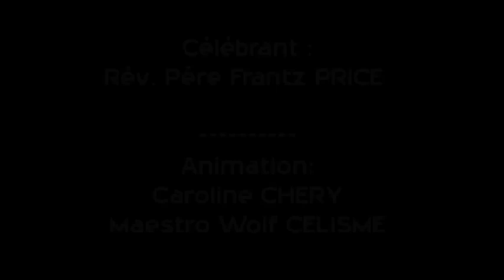Mercredi 2 Septembre 2020 - Messe de la Paroisse Saint Jacques, Fermathe - Rév. Père Frantz PRICE